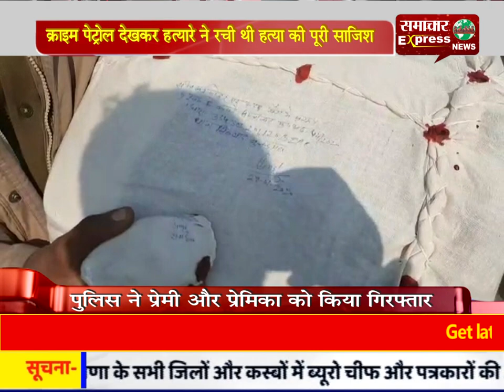क्राइम पेट्रोल देखकर हत्यारे ने रची थी हत्या की पूरी साजिश